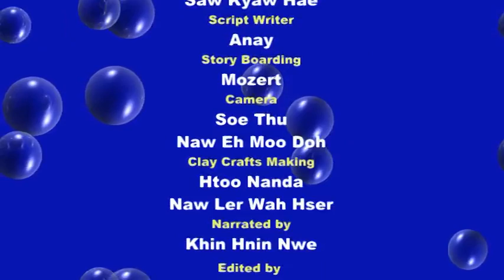Against Drugs Clay Animation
Produced by "Strength" group when we provided clay animation workshop. Strength group created clay animation about disadvantages of drugs.